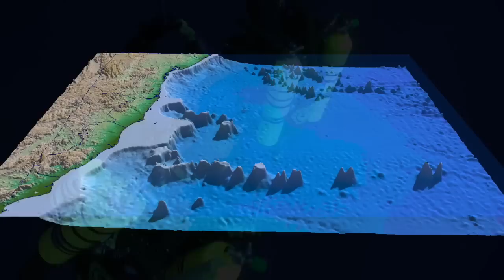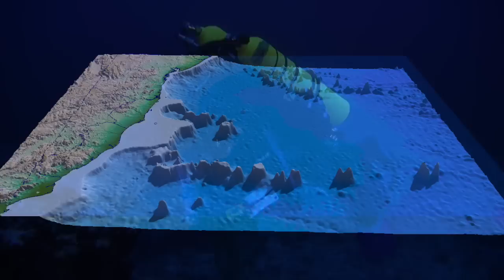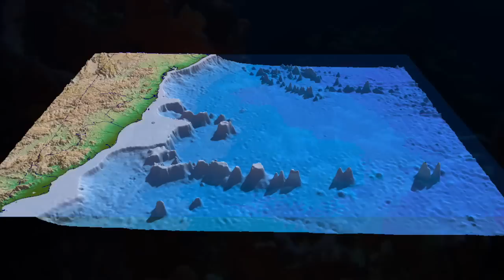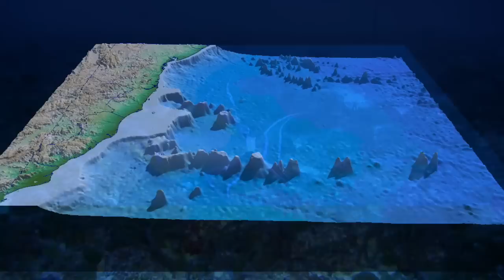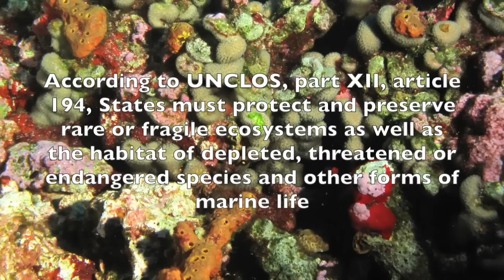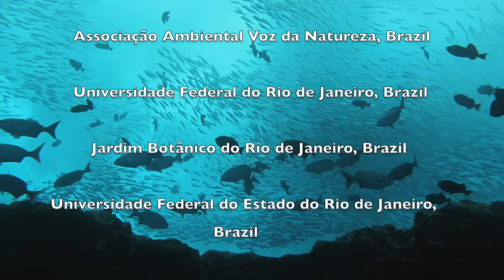Fish Biodiversity of the Vitória-Trindade Seamount Chain - Pinheiro et al 2015 Plos One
This video is about the scientific research "Fish Biodiversity of the Vitória-Trindade Seamount Chain", published by Pinheiro et al in the Journal PLOS ONE